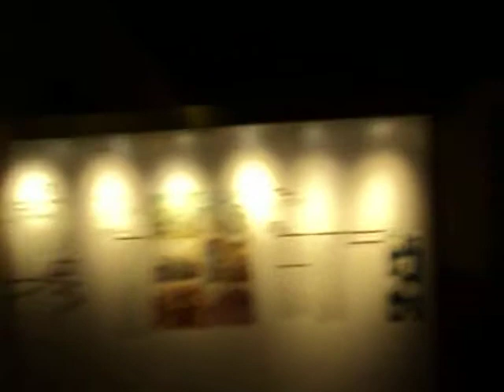MHA Museo de Historia y Antropologia - La Laguna